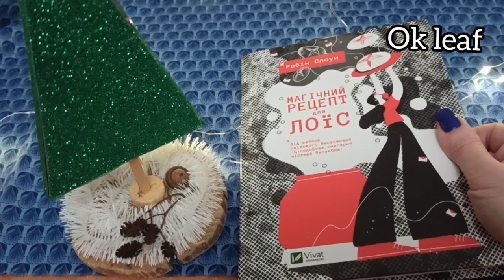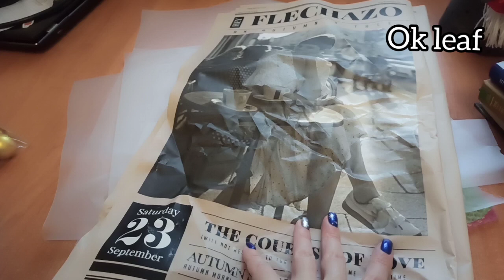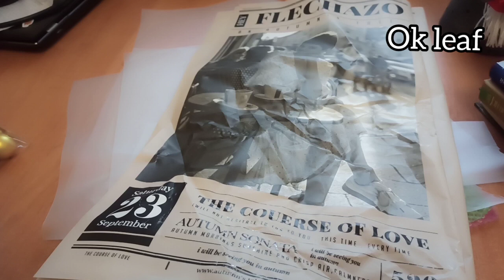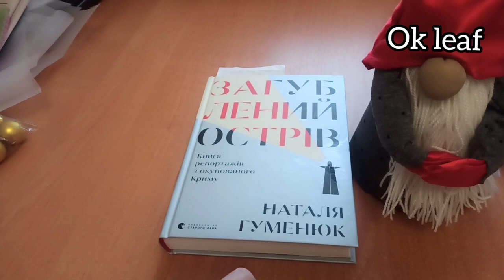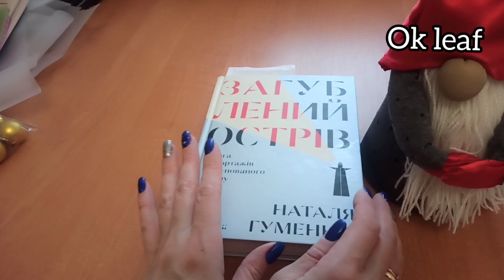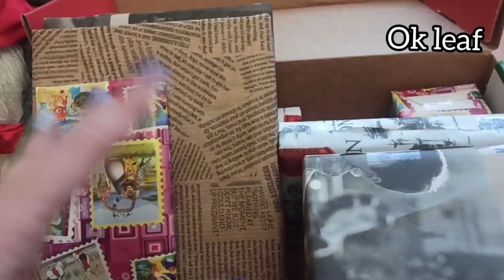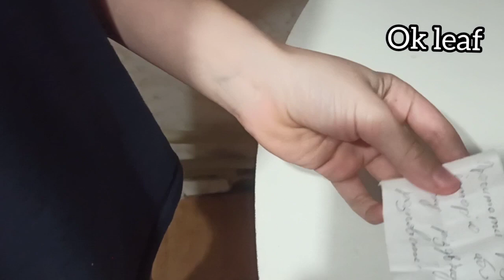VLOG. ВЛОГ. 9.12-16.12.2023р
Набір від VOLOSHKA арт. VPC_014 "Сани з подарунками"  придбаний в інтернет-магазині "Голка"